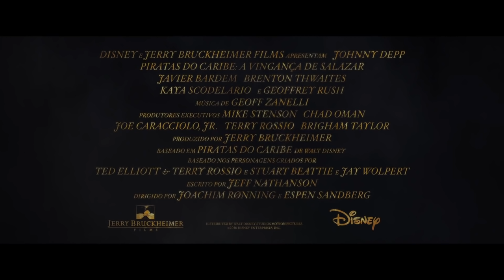Piratas do Caribe: A Vingança de Salazar | Teaser Trailer [HD]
Foi divulgado o primeiro teaser de Piratas do Caribe 5. A quinta aventura do Capitão Jack Sparrow (Johnny Depp) dessa vez traz novos personagens

Direção: Joachim Rønning, Espen Sandberg
Elenco: Johnny Depp, Javier Bardem, Brenton Thwaites